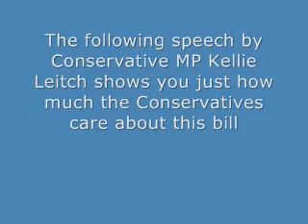Kellie Leitch in the House of Commons May 30, 2013 - seeming... distracted?